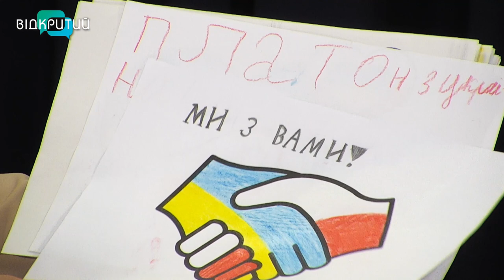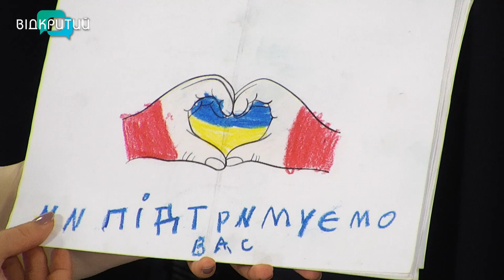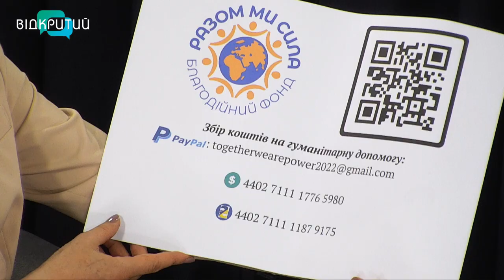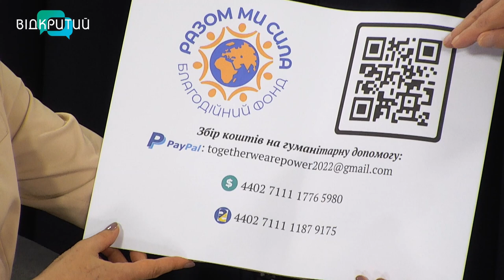Віктор Сімонов та Юлія Пісчанська у програмі "Фреш" з Юлією Сиротою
Разом можна гори звернути. Приклад згуртованості показують зараз українці в усьому світі.
Люди різних професій працюють заради загальної перемоги.
Сьогодні до нашої студії ми запросили Віктора Сімонова - волонтера та Юлію Пісчанську - директорку Дніпропетровського національного історичного музею ім. Д.І. Яворницького. _______________________________________________